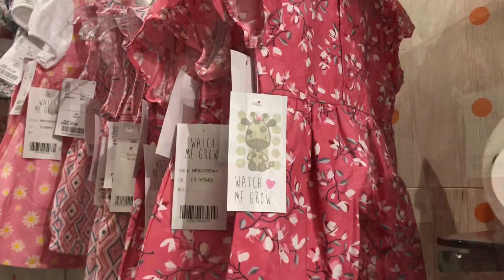Baby and kids collection | New collection in T.k.maxx